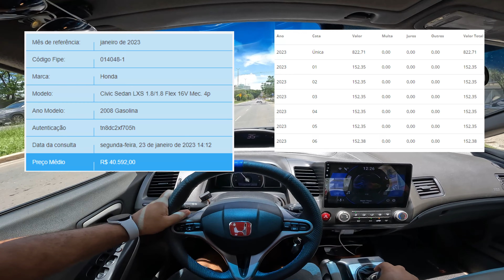🔥🚀QUANTO É O IPVA DO HONDA CIVIC G8 EM 2023?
Quando que é o IPVA do honda civic 2008 agora em 2023?
Mostrei na prática e nesse carro vlog de new civic g8 o valor que meu ipva veio e falei se o civic é ou não um carro usado bom para cidade

👉Olho no Carro (CUPOM GRÁTIS 10% GARAGEMDE0A100)